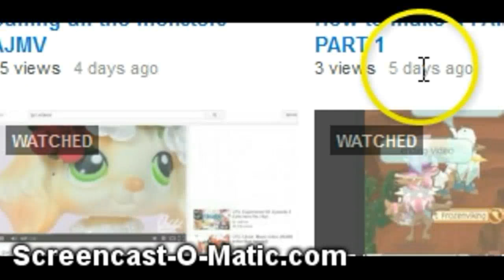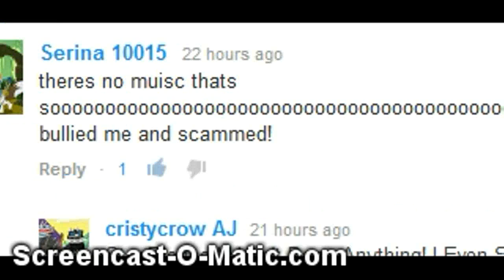DONATE CLAN STUFF PLZ!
hi guys please report and block serina10015 on youtube and AJ she said i scammed and bullied her she should shut up.